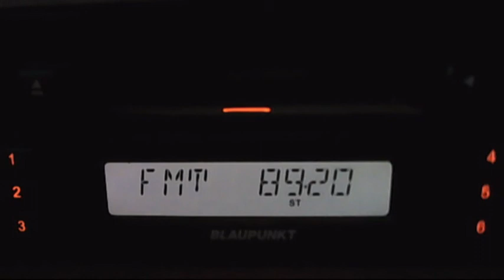FM DX retransmision syria tv via sporadic-e 14:53